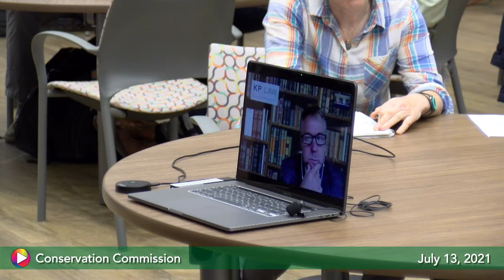Conservation Commission, July 13, 2021